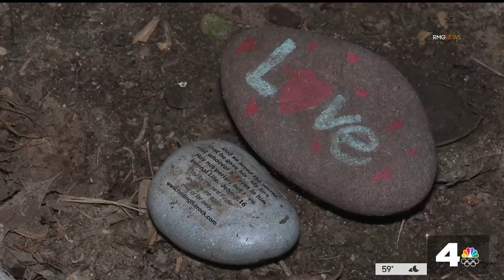Rebecca Grossman found guilty on all counts in hit-and-run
Socialite Rebecca Grossman has been found guilty on all counts in the hit-and-run crash that killed two young brothers in 2020. Robert Kovacik reports for the NBC4 News on Feb. 23, 2024.